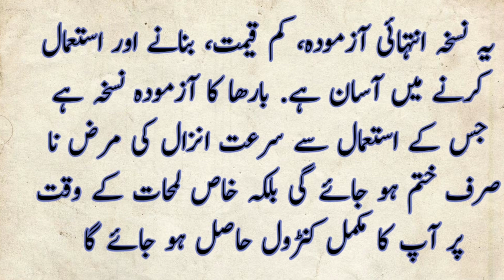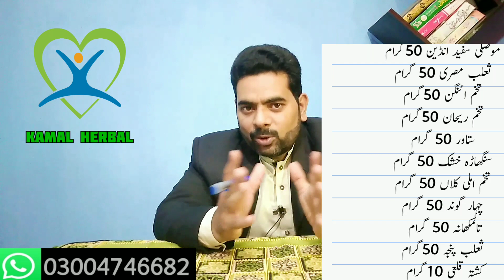mardana timing barhany ka tarika | mardana taqat barhany ka tarika | jaldi farigh hony ka ilaj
This channel is all about health problems and it's treatment in an easy herbal way. In this channel we
Explained in simple language by professional herbalist,. Knows the basics about health and most common health problems
Hakeem Nasir kamal is highly recommended family herbalist who is known for his passion and experience and dedication to listen treat and educate his patients he is specialist in child health and sexual problems od men and women